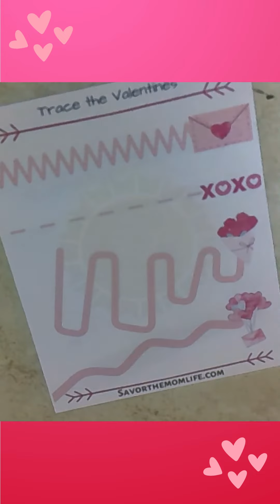Valentine's Day Trace or Cut the Line Worksheet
Cut or Trace the Valentine Trails. Use in Centers, Busy Boxes, Homeschooling, and more!

Check it out in action on YouTube!

This worksheet is great for fine motor learning and writing practice! Differentiate by using different writing utensils or types of scissors.

Use with Ages 3-6!

You can laminate and use a dry-erase marker to make it reusable!!!

Easy to use for Differentiation.
Fine Motor Skills
Read/Write Learning Style
Valentine Themed
Check out the Valentine Themed Busy Box for more ideas.

Go Watch Savor the Mom Life on Youtube for more themed learning fun!

This channel is a welcoming space for all parents but especially moms! This is a channel for moms with new babies through the Elementary Years. You will find loads of Pre-K Learning at home ideas, kid and mom crafts, super mom side hustles, fun mom motivation, and products to keep you at the top of your mom game!

Looking to get your littles playing more independently? Try creating some busy boxes! Get the step-by-step instruction to get started:
50+ Free Printables for themed Busy Boxes! (Bonus of Joining this group- Freebie Friday! You will see something good each week!)

If you want to learn more about my favorite Mom Side Hustles Check these out:
I look forward to giving you awesome parenting and early education resources right here on my channel!
Ashton
Owner, Savorthemomlife.com